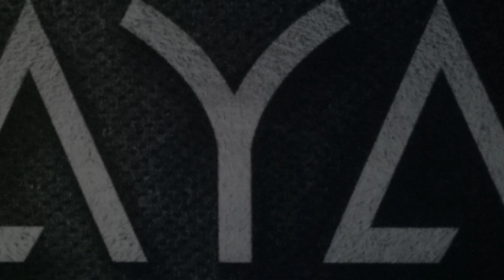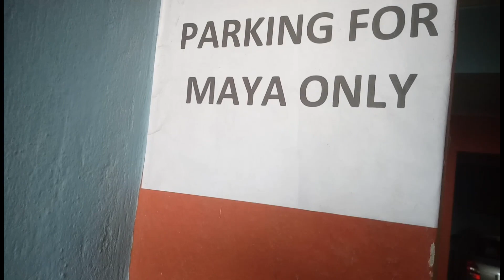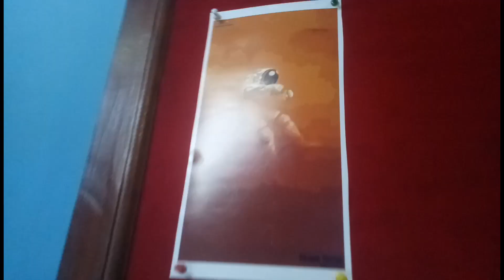Best Animatin course in nepal( Amin Vlogs)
New vlogs link: